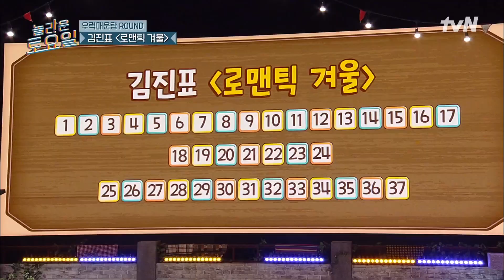※대박원샷※ 키어로도 보고 깜짝 놀란 승연의 받쓰판! 첫 등장부터 에이스 접수?!놀라운토요일 | amazingsaturday EP.191 | tvN 211218 방송